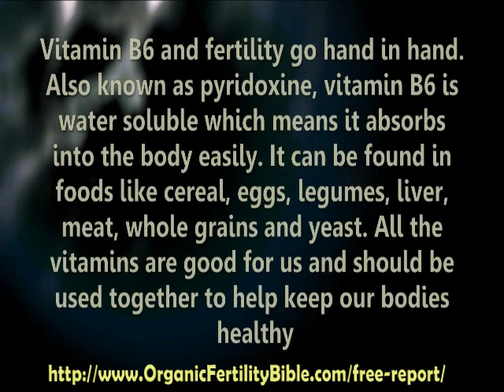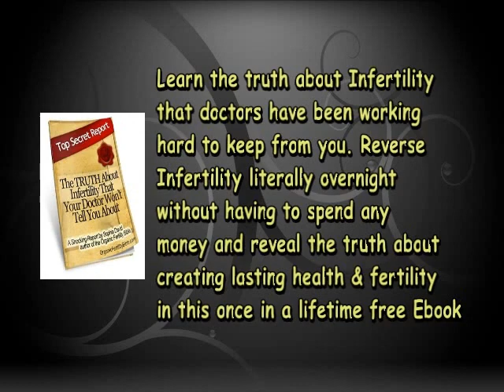Vitamin B6 And Fertility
Download your Free Fertility Reports